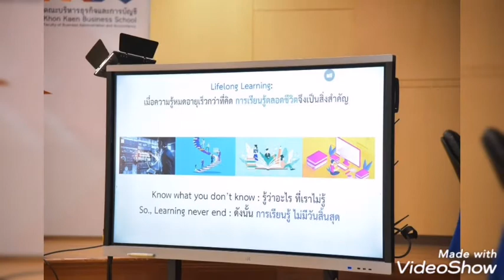Orientation Pre-B(Bachelor Degree) ปฐมนิเทศ เรียน ป.ตรี ล่วงหน้า แบบสะสมหน่วยกิต ที่ KKBS ม.ข